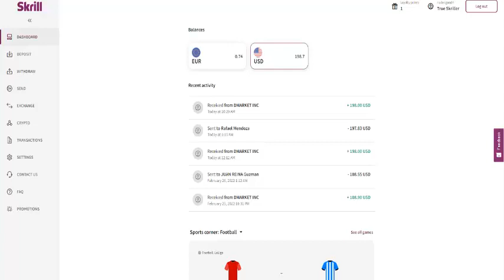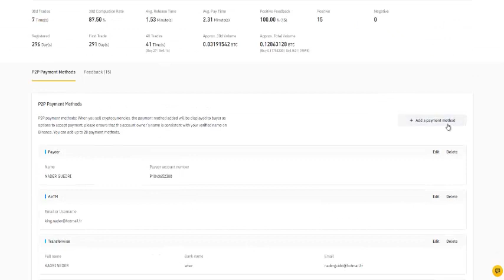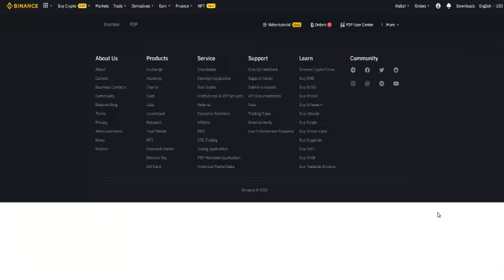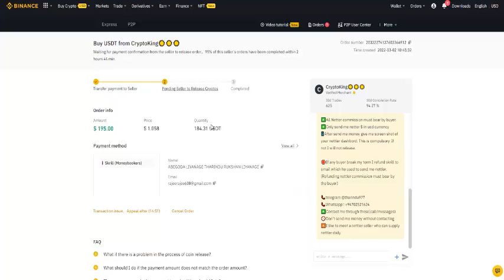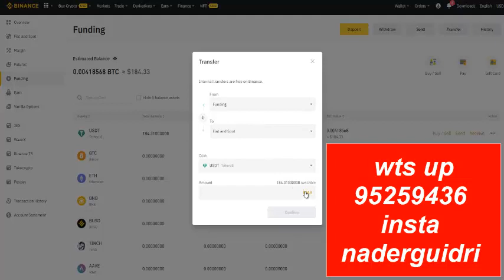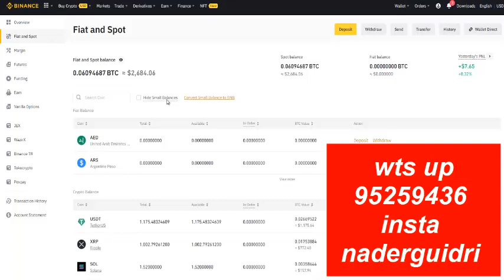شحن منصة بينونص و شراء بيتكوين عبر سكريل و نتلر ...skril/neteller to binance tuto P2P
طريقة شراء عملات رقمية عبر P2P شرح